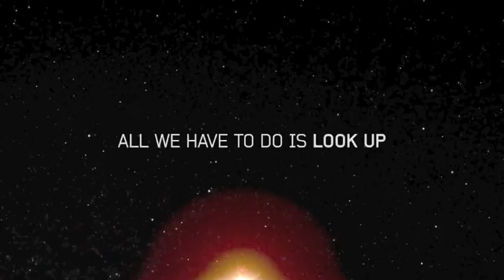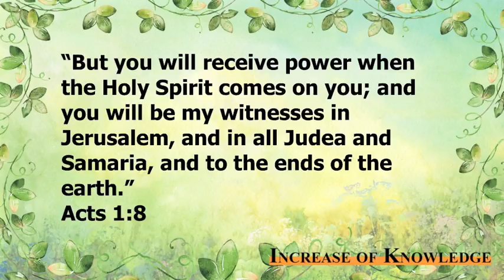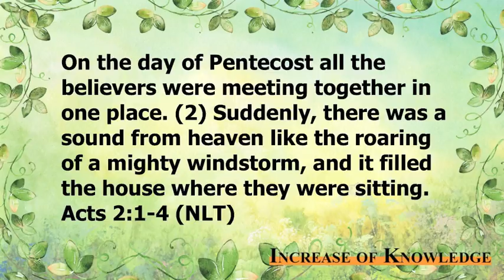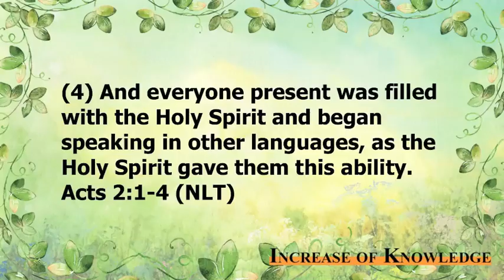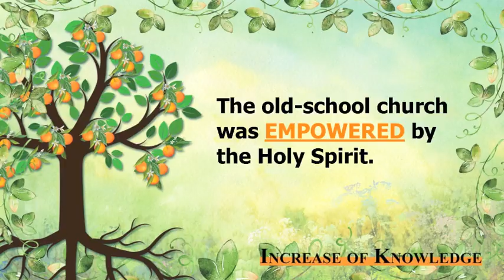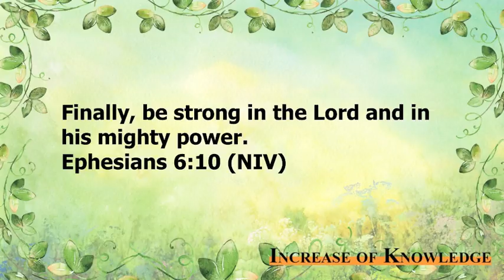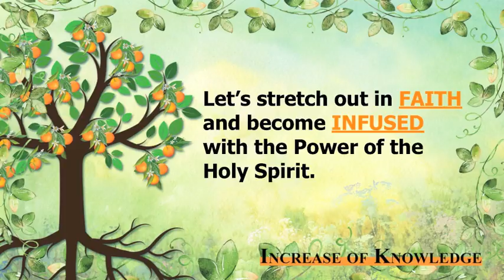Increase of Knowledge Part 3 - Power of God